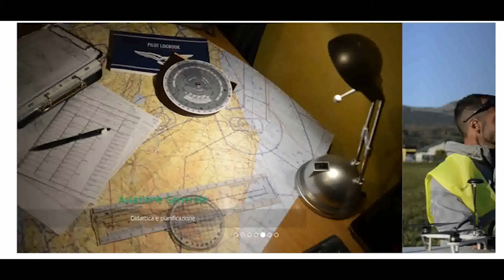BARBARA DELLE MONACHE AEREOCLUB